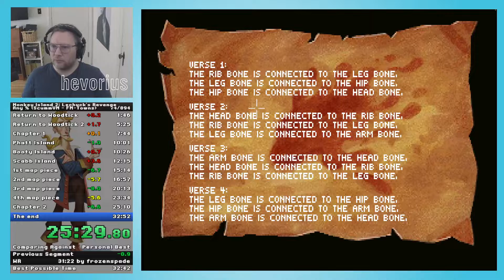Monkey Island 2 Speed Run (32:48)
New PB! Another 4 seconds off the top.

Monkey Island 2 Speedrun (FM Towns).

Video captured in 30FPS.